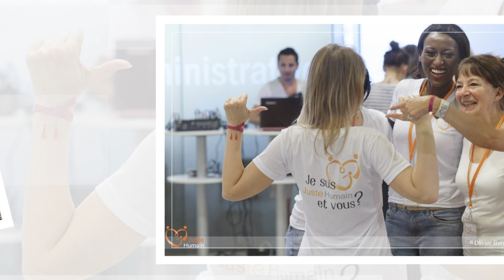Valérie Bénaïm, marraine Juste Humain, vous souhaite une bonne année 2019 !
Notre Marraine Valérie Benaim, des artistes et personnalités qui oeuvrent pour l'association Juste Humain sans oublier nos chers bénévoles vous souhaitent une très bonne année